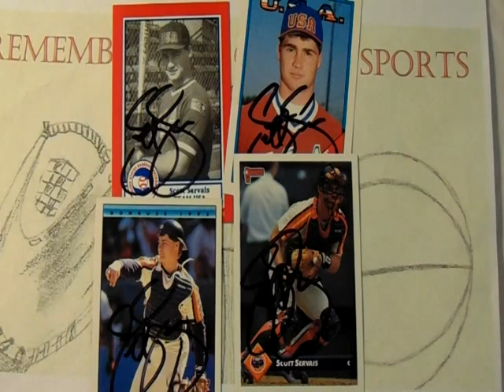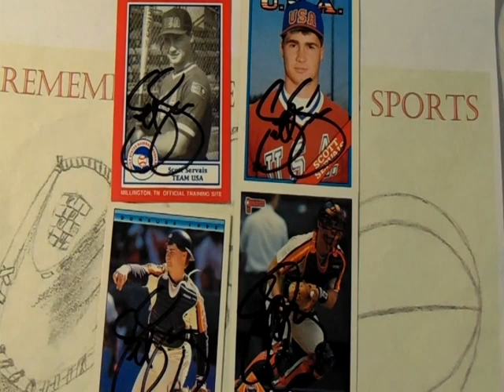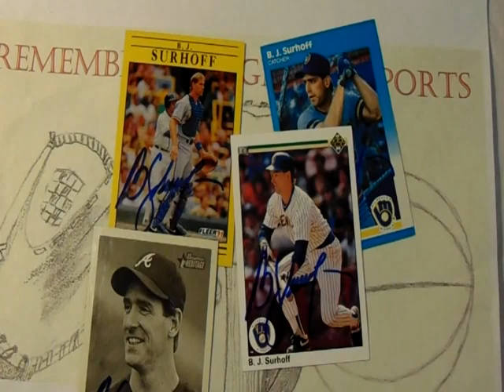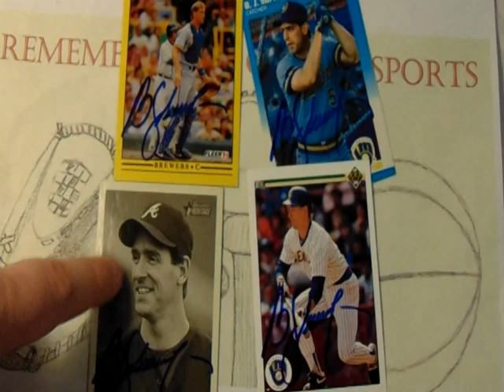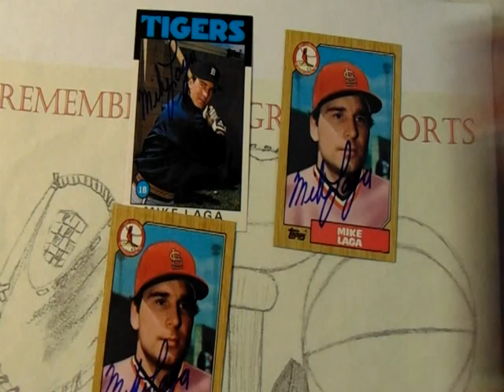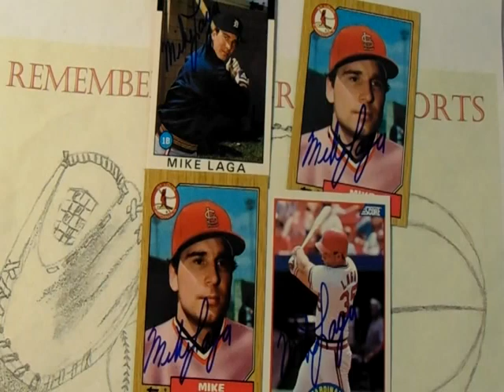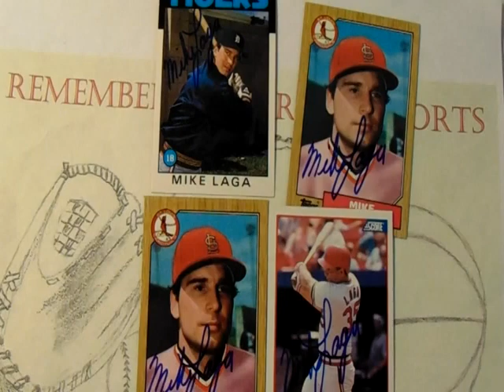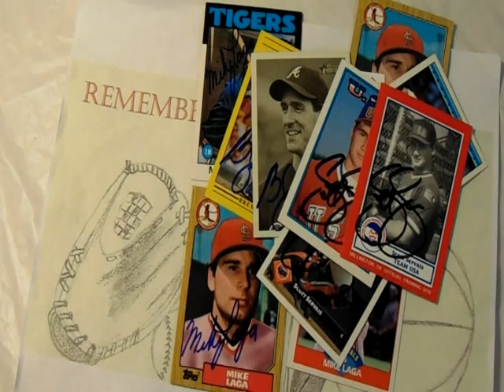TTM Thursday Episode 63 ( 3 Baseball returns )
TTM Thursday Episode 63 featured returns:

Baseball:
Scott Servais: